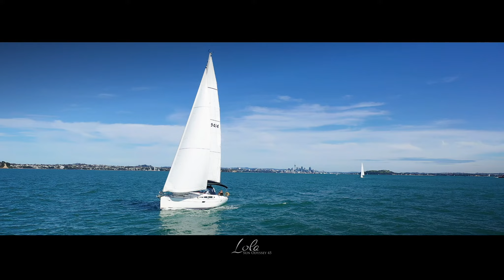Lola Sun Odyssey 45